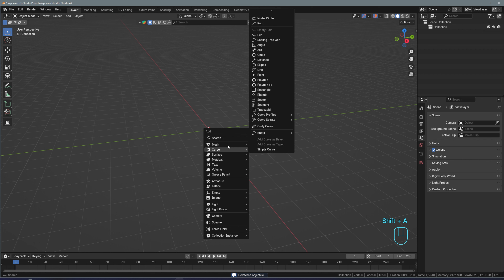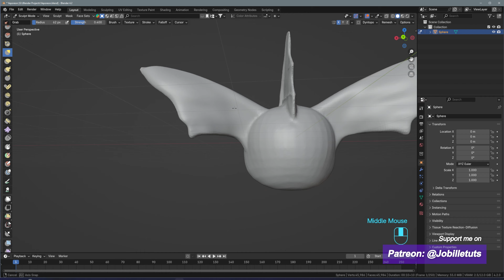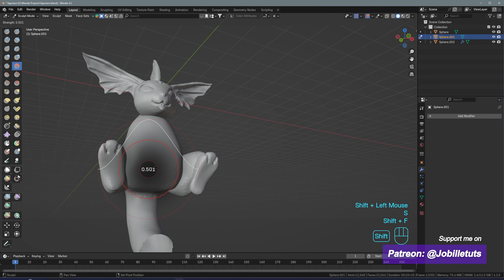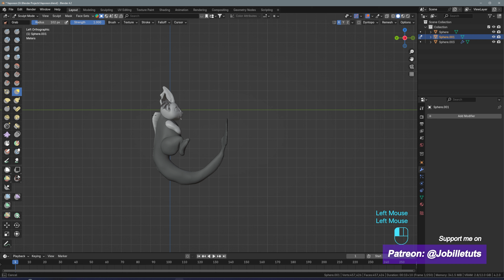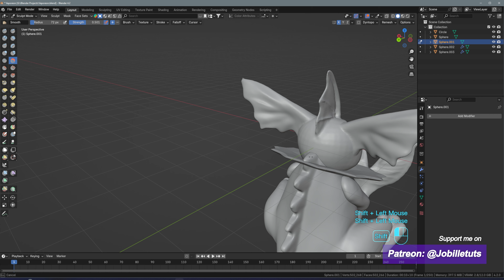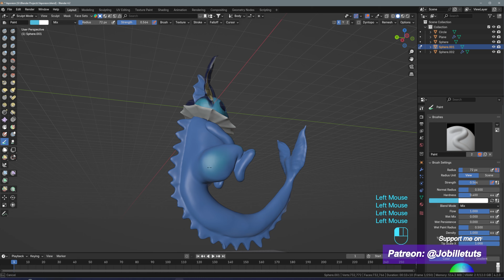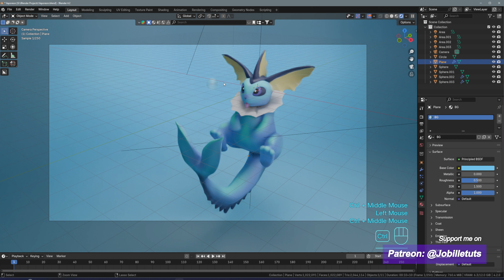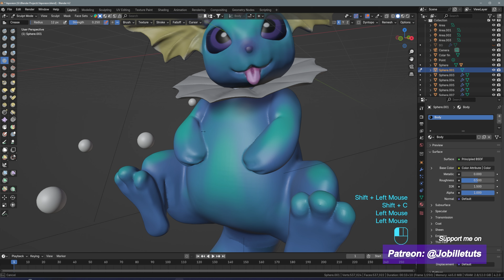Modeling Vaporeon in Blender - 141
Saltwater Tank

Fluval Evo Tank 13.5 galloon:

Carib Sea Arag-Alive Substrate:

MagTool ATO System:

M-50 Protein Skimmer: